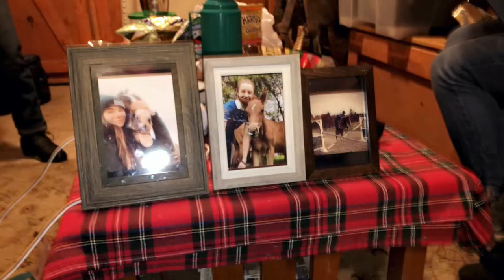Christmas Barn Vlog || EquestrianWave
Treasure Hill Stable//
Lucy's Instagram: @ali.for.lifeeee
Amelia's Instagram: @equestrianameliaaaa